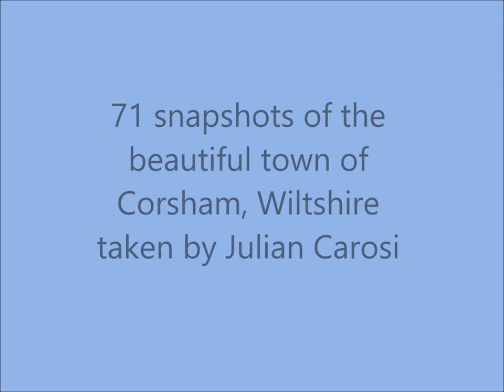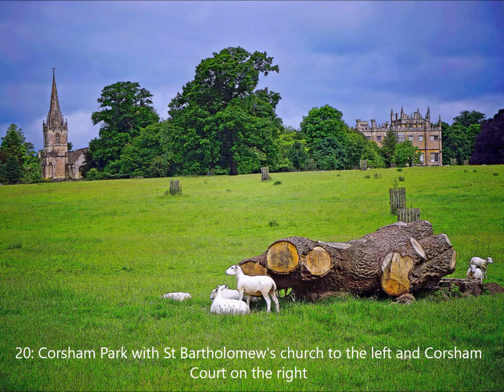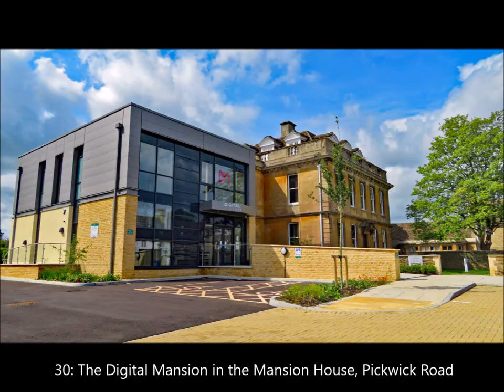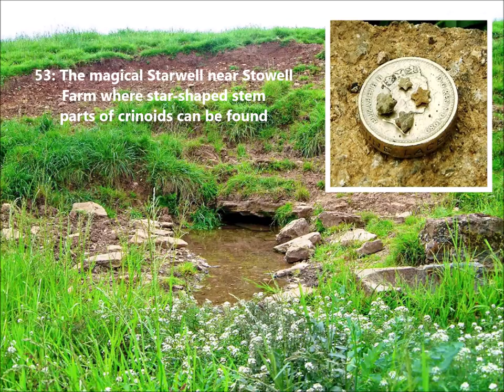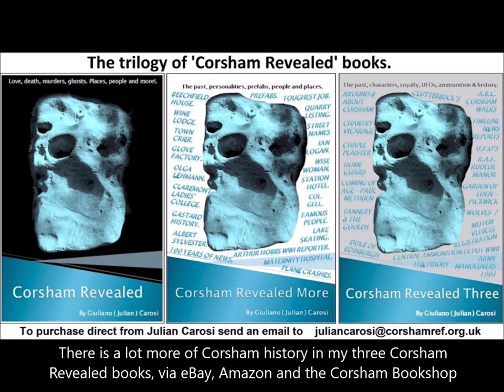Corsham in 71 beautiful snapshots of this Wiltshire town.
If you want to know about the Town of Corsham, in Wiltshire, England, this video has 71 photos by Julian Carosi for you to enjoy and to promote the beauty and history of this little town. The photos are accompanied by music written and played by Julian Carosi.  If you are interested in more of his music go